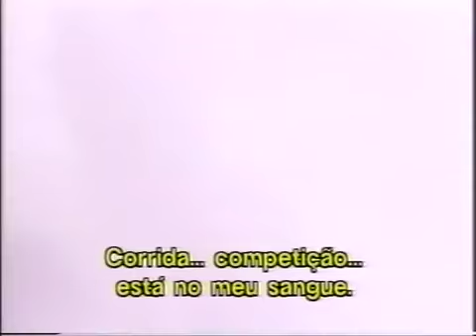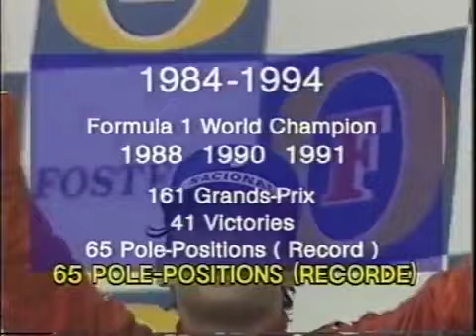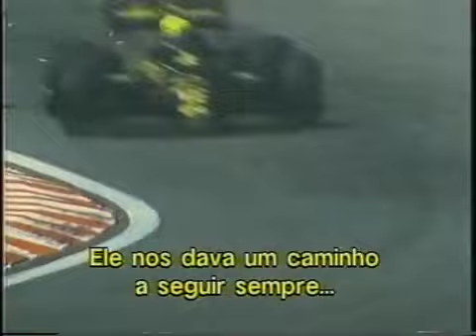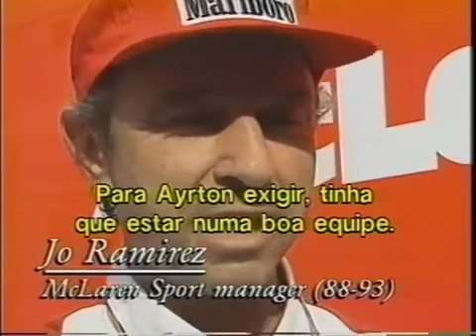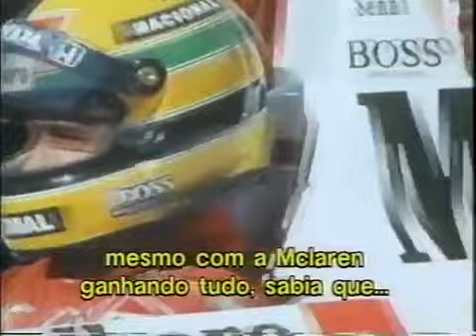Uma estrela chamada Ayrton Senna |Parte 1 | Documentário Istóe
Primeira parte do documentário sobre Ayrton Senna feito pela Istoé
Conheça mais sobre essa e tantas outras histórias no livro "Minha Garota", escrito por Adriane Yamin, ex-namorada de Ayrton, disponível para compra nas maiores plataformas digitais!